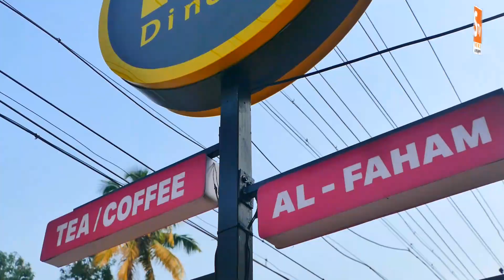Kaipamangalam Stv News @ 9 PM 24.12.2021 B